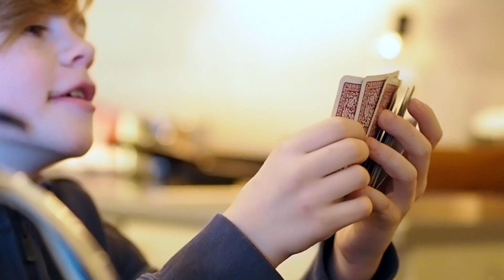TRYSIL VINTERFERIEN 2018 | Med drone-klipp og fall på ski...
En liten filmsnutt fra da vi var i Trysil nå i vinterferien. Filmen er også filmet med dronen DJI Mavic Pro og GoPro hero 6 (Takket være @sanderhettervik - Sjekk han ut på Instagram) Ellers filmet med Olympus Pen E-PL7 + 45mm f.1/8

Sang: Dance With Me - Ehrling

Sander Instagram: Sanderhettervik

Filmen er filmet med Olympus PEN E-PL7 og redigert i Imovie.

Lurer du på noe? Jeg svarer i kommentarfeltet!